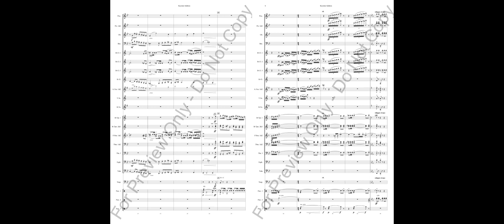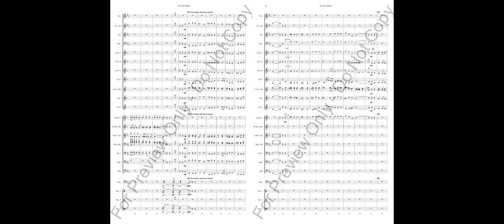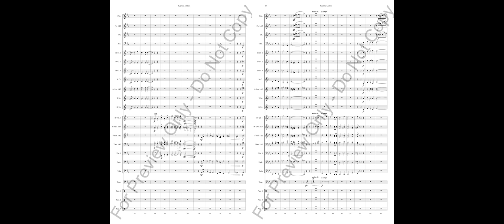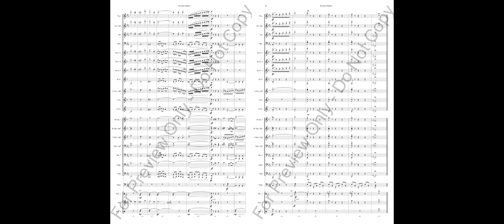Keynote Address - J. Scott McKenzie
Winner of the 2016 Columbia Summer Winds Outdoor Composition Contest

The Gamma Mu chapter of Delta Omicron (professional co-ed music fraternity) celebrated the 25th anniversary of its founding during the 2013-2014 school year. A committee of current members asked me to write a piece for the occasion. One of their requests was for me to include a quote from the Delta Omicron Keynote, a charming little piece from the ΔΟ Songbook.
Scott McKenzie (b. 1971) is a composer, arranger, and conductor currently serving as a band officer in the United States Army. He holds a Bachelor of Arts from Virginia Tech and a Master of Music degree in composition from George Mason University, where he was a student of Dr. Glenn Smith and Mark Camphouse. He previously studied music education and conducting at Old Dominion University and the Peabody Conservatory. Before enlisting in the Army, he taught band, chorus, and general music at the middle school level for four years.

Mr. McKenzie’s compositions and arrangements have been performed on four continents by ensembles from beginning first-year players to the finest musicians in the world, from elementary cafetoriums to Carnegie Hall, from a cappella voices to full symphonic band. He is the only two-time winner of the Columbia Summer Winds Outdoor Composition Contest: Keynote Address in 2016 and A Summer Breeze in 2012. His brass choir piece Fanfare for Enduring Freedom was a 2007 winner of the Dallas Winds’ annual ‘Call for Fanfares.’